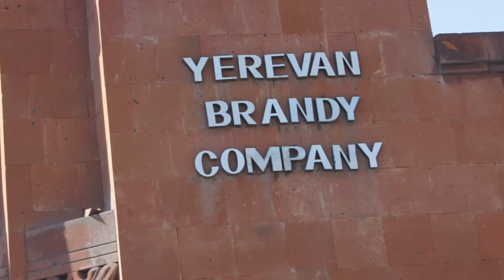Kitch Yenk Bayts - Levon Katerjian